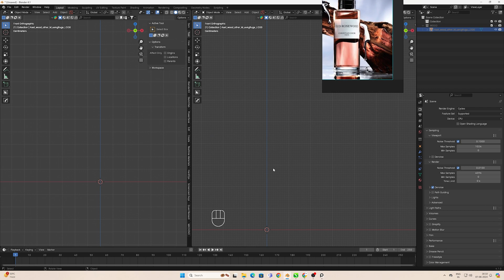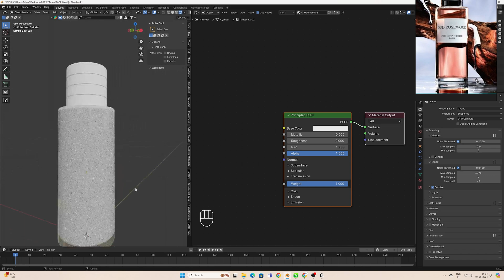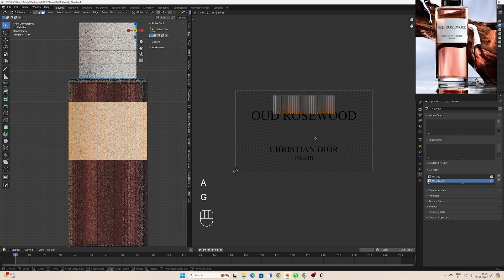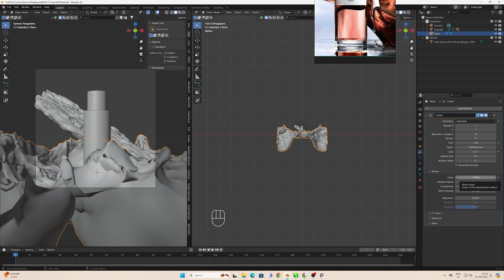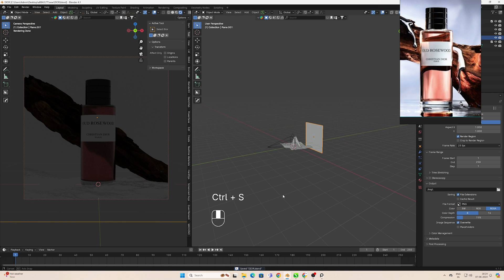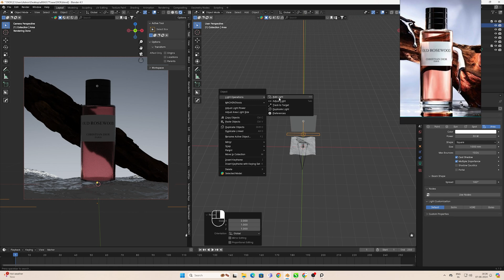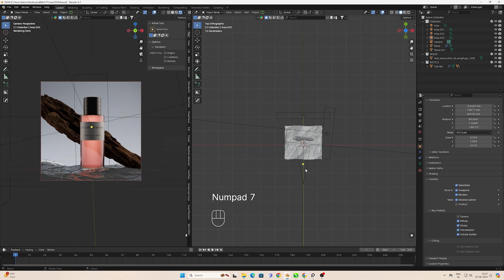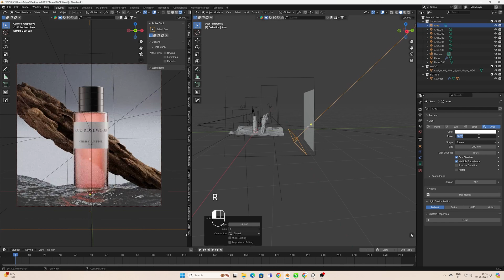Become a Blender PRO in 2024 (Complete workflow)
Links -

Learning Blender is difficult so here i represent the quick Guide to make realistic CGI setup to make you learn the Right way!

Industrial product design,
3d product blender,
product visualization,
product animation,
blender vfx,
3d modelling,
blender light,
blender realistic,
video to animation blender,
3d animation tutorial,
blender money,
Light blender,
Product design,
blender,
blender beginner tutorial,
blender lighting,